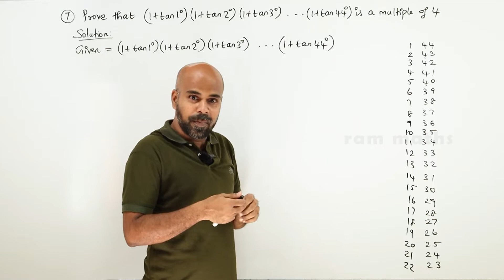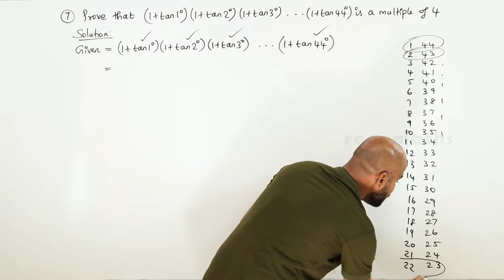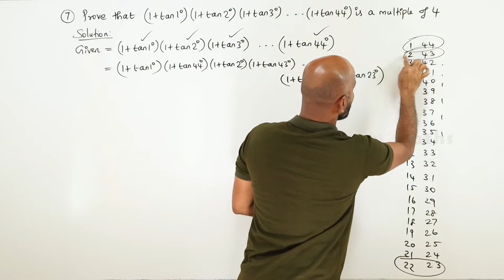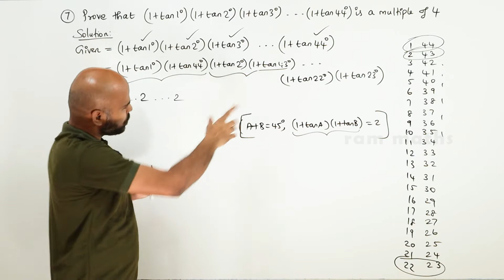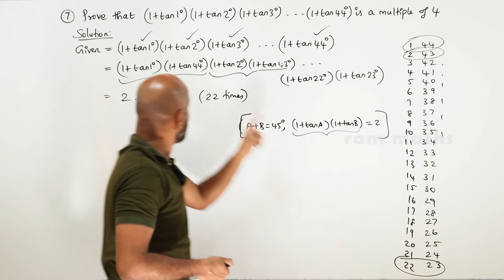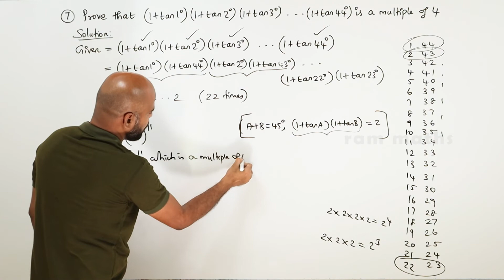11th | EX. 3.5 | Q.No.7 | TRIGONOMETRY | CHAPTER 3 | STATE BOARD | RAM MATHS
11th | EX. 3.5 | Q.No.7 | TRIGONOMETRY | CHAPTER 3 | STATE BOARD | RAM MATHS